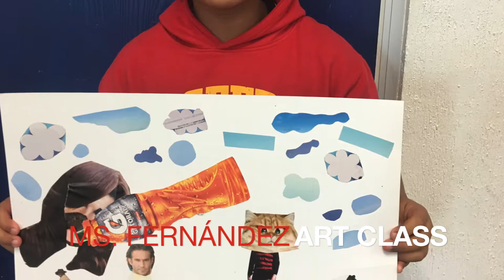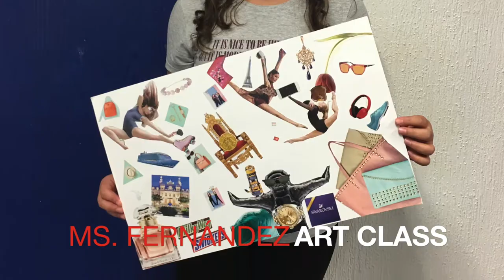SALVADOR DALI 6TH GRADE ART CLASS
MS. SANDRA FERNÁNDEZ ART CLASS @COLEGIO EUROAMERICANO DE MONTERREY SUR SEXTO DE PRIMARIA CLASE DE ARTE INSPIRADOS EN EL TRABAJO DE SALVADOR DALI
SIXTH GRADE ART CLASS INSPIRED IN THE ART WORK DONE BY SALVADOR DALI